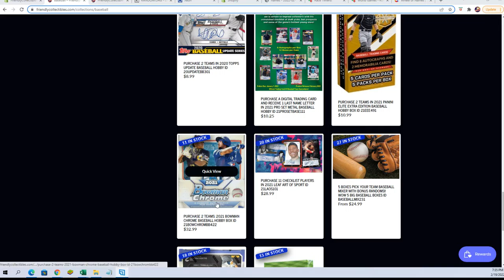2021 Bowman Chrome Baseball Hobby Box FILL A ID 21BOWCHROMBB422